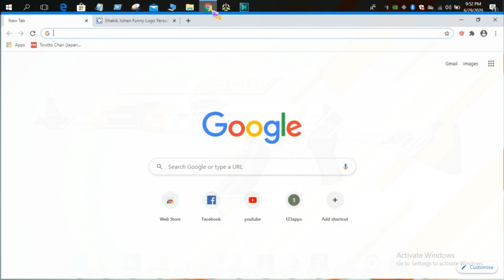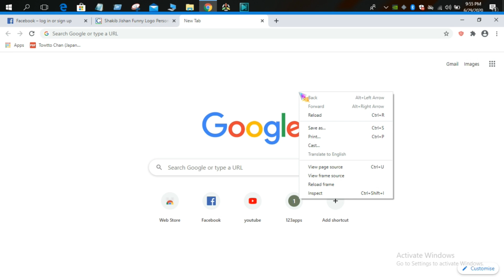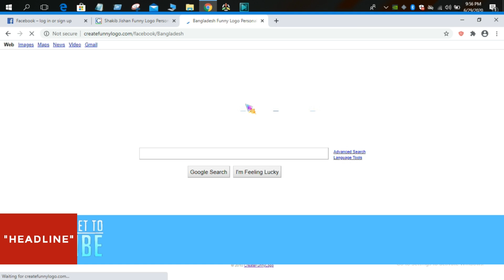Change the content of the Website and create funny logo (Just for Fun)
Hello human bodies,,,

👉🏼 Today I tried to show you how to edit a webpage and change the content
      of the website. Have fun with your friends by doing this.

👉🏼⏱Video Chapters⏱
      0:00 Light conversation
      0:30 Let's start editing the webpage
      1:57 Create funny logo

Stay Good...
Allah Hafez...